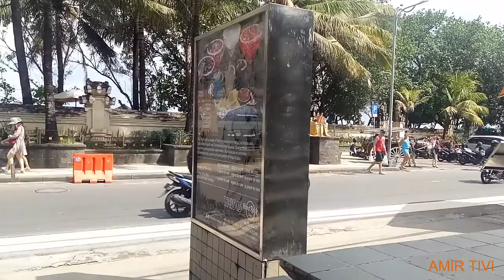Wisata Pantai Kuta Bali Yang Eksotis dan Mendunia, Dengan Keindahan Pantai Yang Memukau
♥【 TERIMA KASIH 】♥